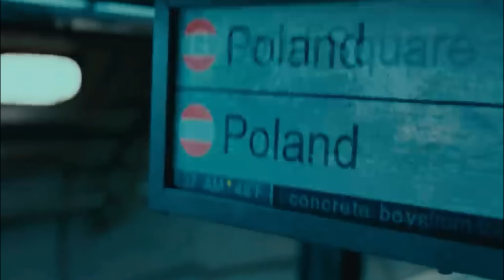Div 3 Wasn't Ready For This Fantasy Hero Smolarek!!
In today's episodea, we find a hidden gem among the FC Fantasy Heroes!!